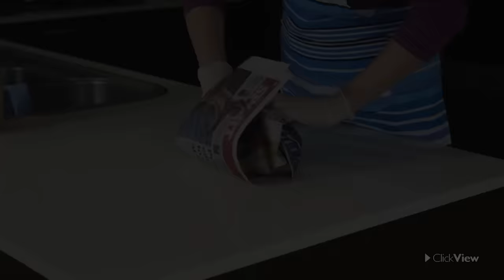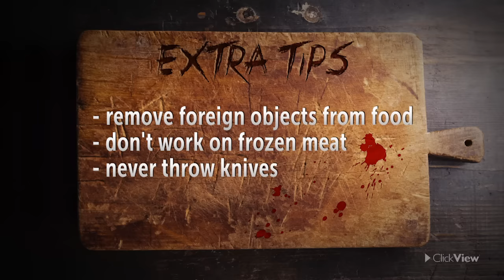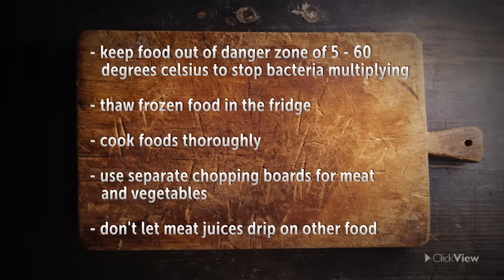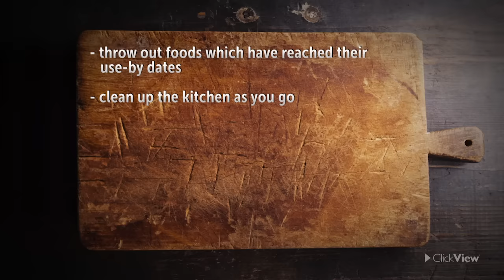Safety In The Domestic Kitchen - Food Technology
Download your Safety in the Domestic Kitchen teacher resource pack ➕ try this video with built-in interactive questions FREE ✅

This update of our classic program offers a light-hearted look at the potential hazards of the humble, domestic kitchen. Students will enjoy the dramatic scenes that illustrate the possibly dire consequences of handling kitchen equipment that could cause cuts, burns or other injuries. We review the major areas for consideration when assessing kitchen risks, and offer recommendations for best practice.